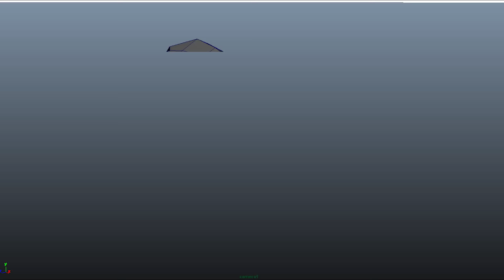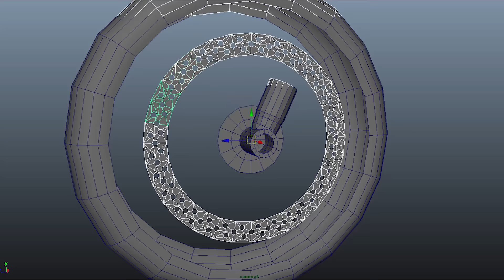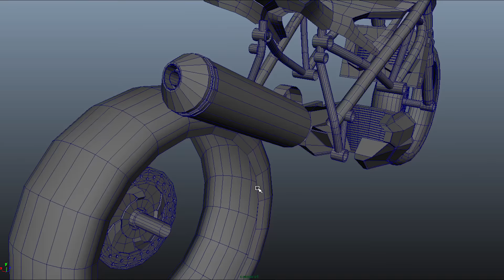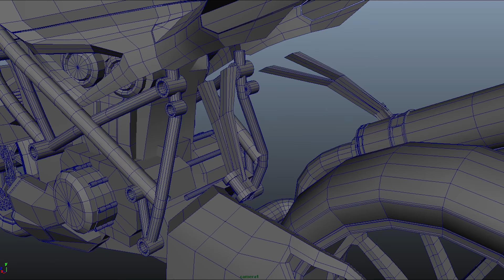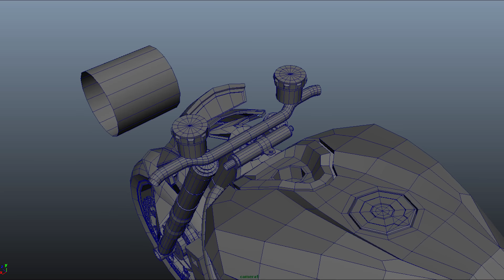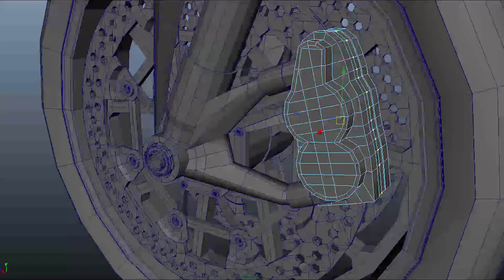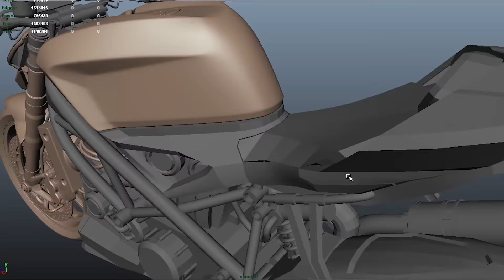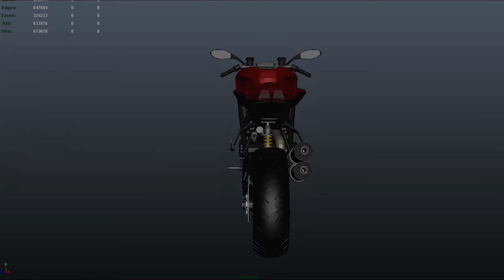3D Timelapse: Ducati StreetFighter - Autodesk Maya